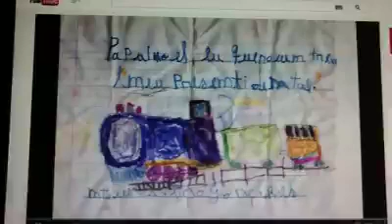Mateus seu 1º bilhetinho o Nintendo e o enorme Parque